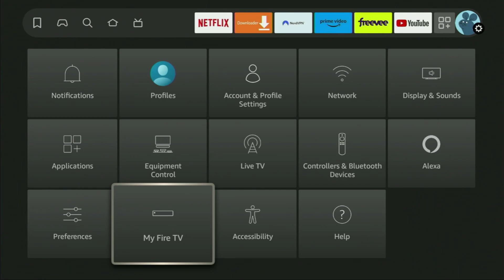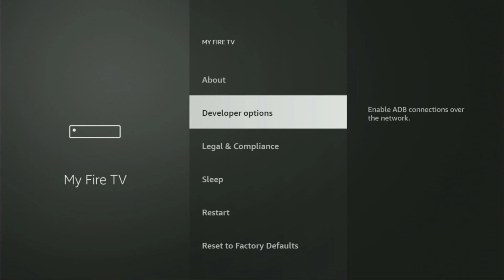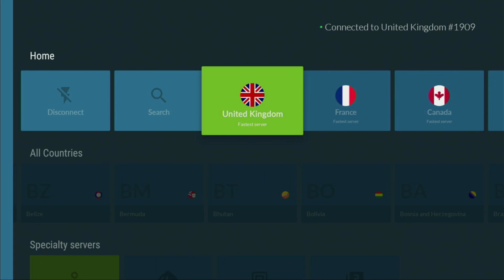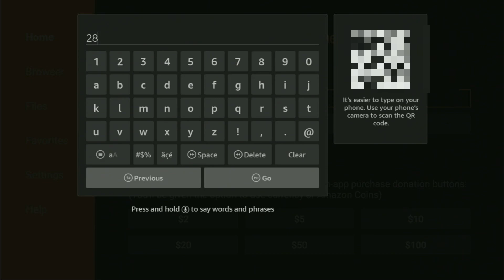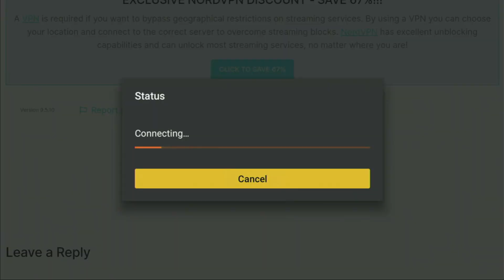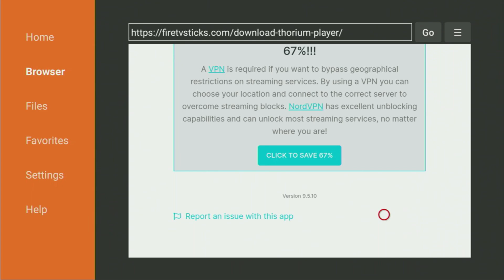How to Get Thorium Player to Firestick - Step by Step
Wondering how to install and set up Thorium Player on a Firestick? Follow our simple step by step guide to learn how to get Thorium Player app to Amazon Firestick. This will allow you to use Thorium Player on a Fire TV.